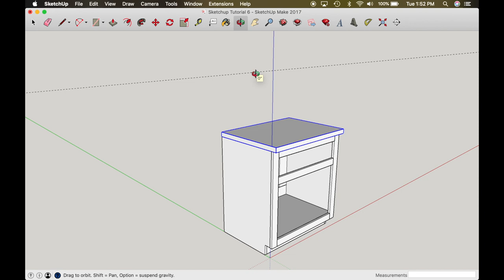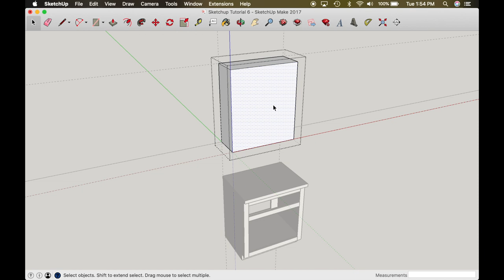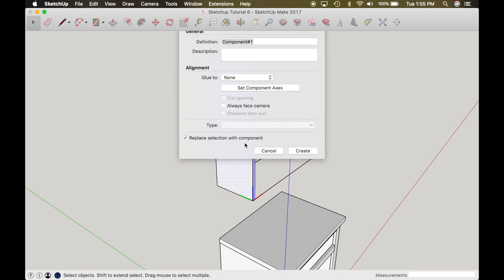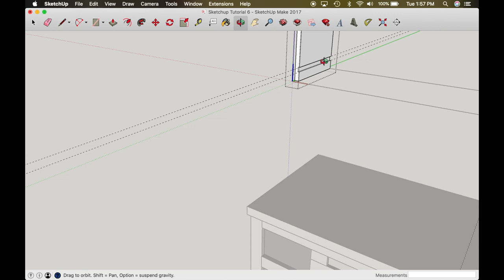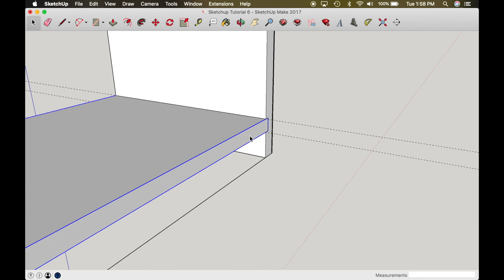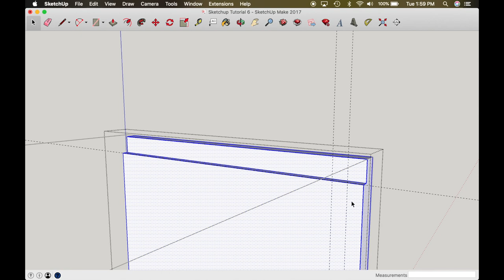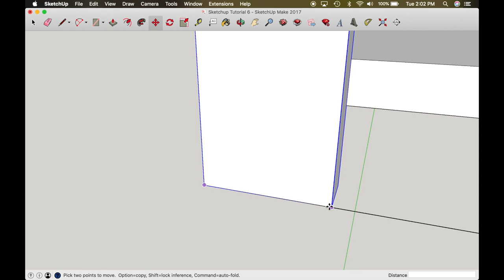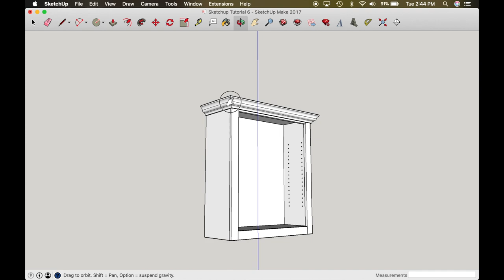Upper KITCHEN Cabinets DESIGNED FAST!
This tutorial will take you through how to design upper kitchen cabinets FAST!  There isn't much to these cabinet designs.  It is mainly knowing the standards to adhere to which will make sure you are within the right measurements for any kitchen.

Thank you very much to all my patrons:
Sticker Buddies: Trev Haydon / Steve Orefice
Rockers: Carl Mose / Richard Daggett / Jeff MacInnis / Po Harris
Explosive Boomer: Gregg Brown

Thank you to my Tool Partners:
Fuji Spray
Wall Control
Armor Tool
SawbladeSharpening.com
Firm Grip Gloves
PowerPro Hardware

Rock-n H Woodshop Amazon Store: